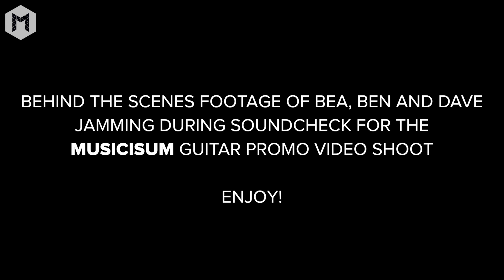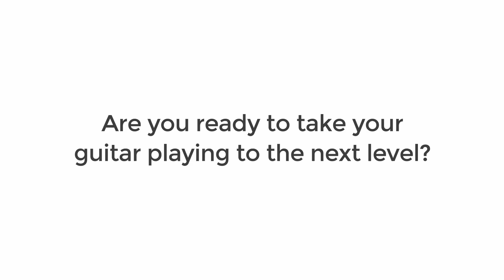Rabea Massaad, Dave Hollingworth, Ben Minal | Funk Rock Jam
TWITTER How long have you been playing drums? \n\r
How long have you been playing drums?